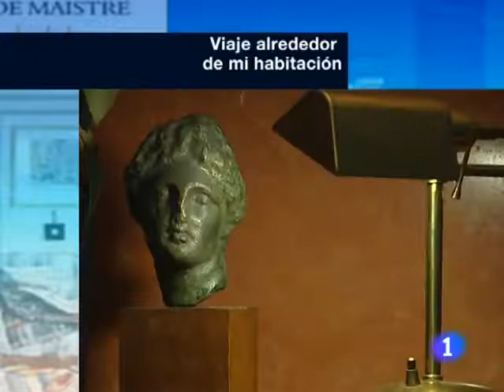Viaje alrededor de mi habitación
"Viaje alrededor de mi habitación" en el telediario de la1 de TVE 28/08/2011